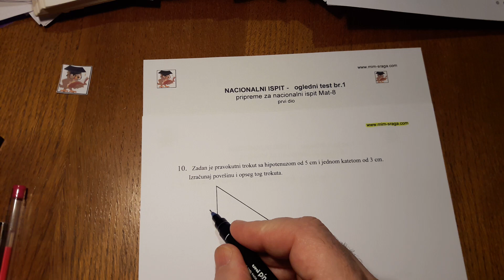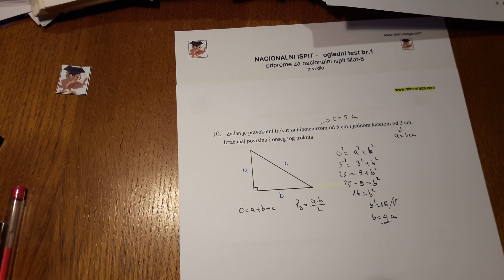10. zad nacionalni ispit